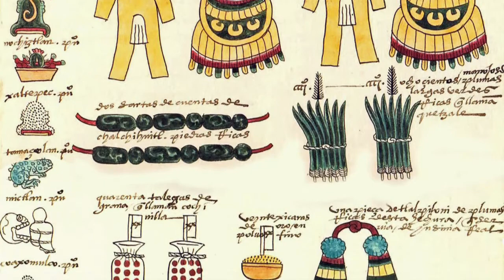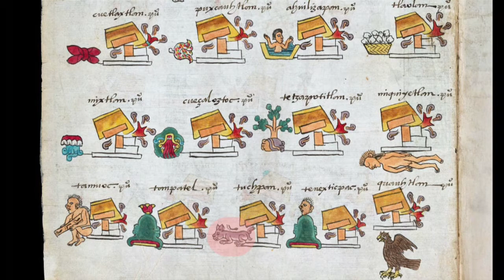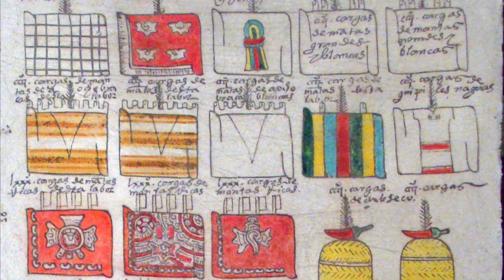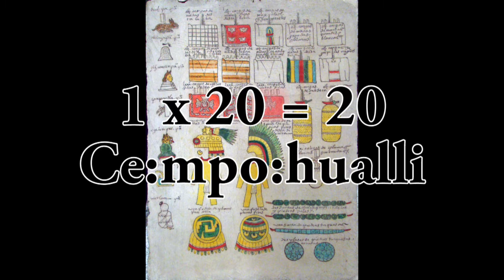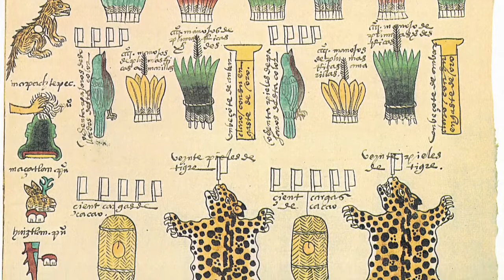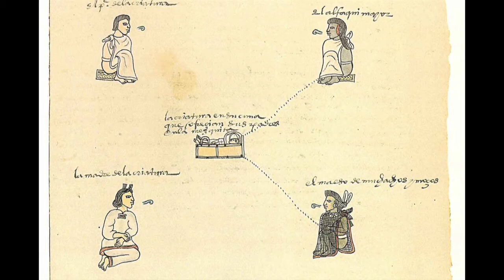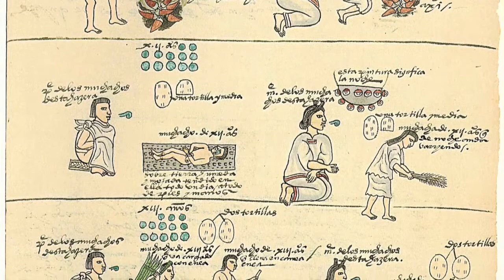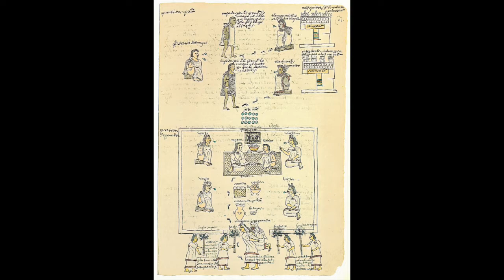HOW TO READ AN AZTEC TEXT: CODEX MENDOZA, CHAPTER 2 OF 2 - Native American Writing Systems, Part 4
With a special look at the Huasteca region of Mexico, Edgar explains how the Aztecs wrote in pictures to illustrate production and life under the Mexica Aztec Empire!
0:00 The Huasteca
0:25 Welcome and Introduction
0:47 Pictographs and Glyphs
1:47 The Tribute List
6:39 Aztec Social Life

Ross, K. 1978 Codex Mendoza: Aztec Manuscript. Miller Graphics.
Smith, M.E. 1996 The Aztecs. Oxford: Blackwell.